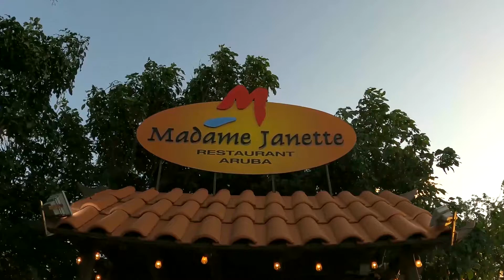Madame Janette Aruba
Welcome to Madame Janette.

Madame Janette Restaurant was founded on  April 2nd 1999. The combined experience and knowledge of our staff, resulted into a place, which offers fine dining in a casual atmosphere. Karsten, the owner and also a European Master Chef, trained in ‘old school’ traditions creates, with help from his knowledgeable international staff, tasteful and creative dishes. We thrive to give our dishes an original flavor with a touch of Caribbean in it.

We call it the Madame Janette Experience!

We are looking forward to welcome you soon.